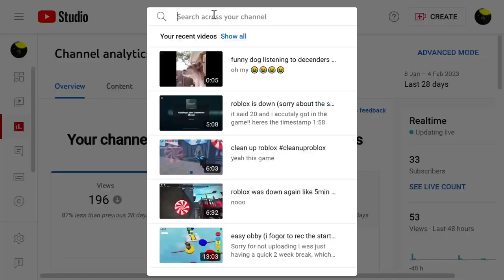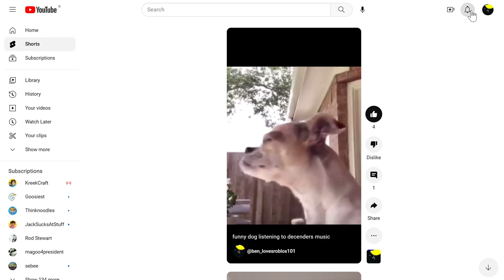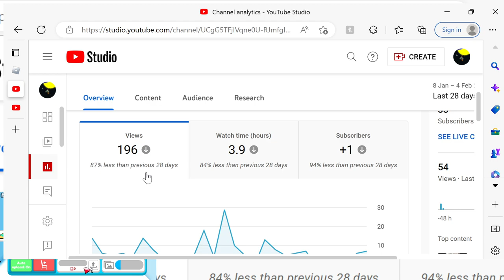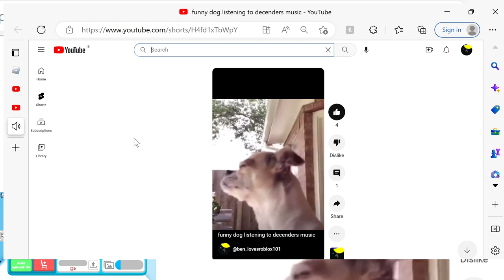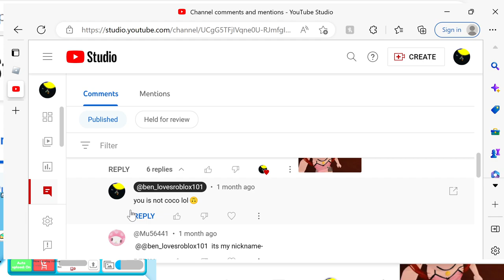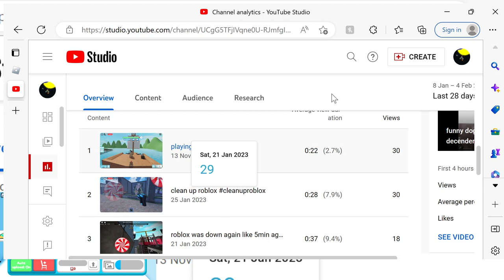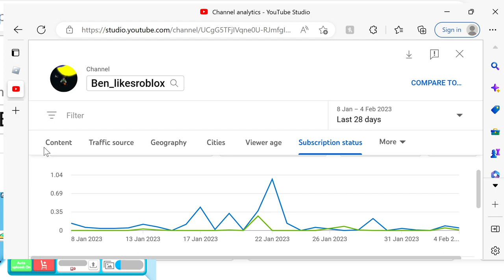looking at my analytics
you better sub to get those gages up